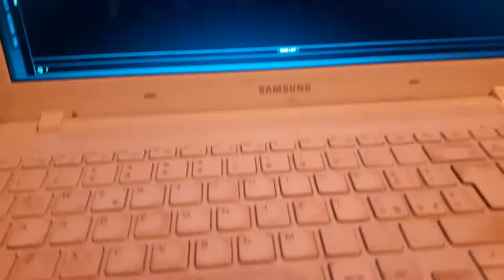FRANCO BONI VIDEOJAY - MAVALA BOLOGNA 88